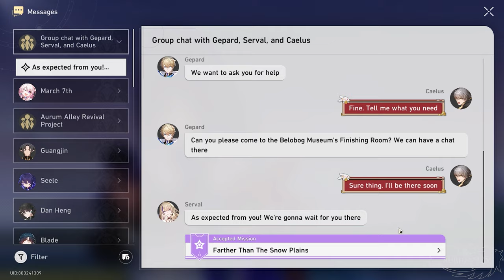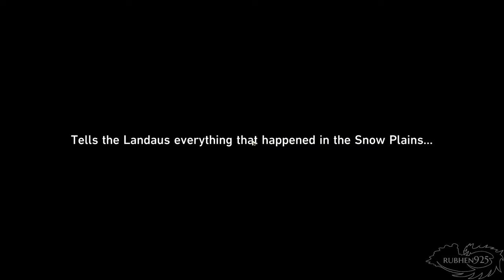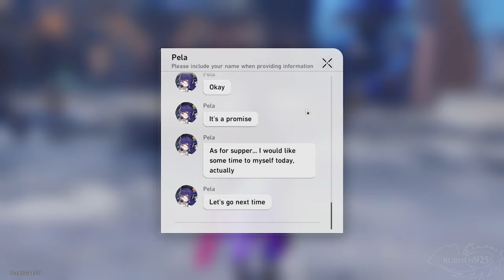Honkai Star Rail 1.3 - Lynx Companion Mission (Farther Than The Snow Plains)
Honkai Star Rail 1.3 Gameplay of Lynx Companion Mission Farther Than The Snow Plains

Honkai: Star Rail (Chinese: 崩坏：星穹铁道; pinyin: Bēnghuài: Xīngqióng Tiědào; lit. 'Honkai: Star Dome Railway') is a role-playing gacha video game developed by miHoYo, published by miHoYo in mainland China and worldwide by Cognosphere, d/b/a HoYoverse. It was released on April 26, 2023, for Windows and mobile devices; a port for PlayStation 5 is planned with a release date of October 11, 2023, while the PlayStation 4 version is still yet to be announced, as revealed at the latest Summer Game Fest with a trailer. It is the fourth installment in the Honkai series, drawing on characters from Honkai Impact 3rd and gameplay elements from Genshin Impact.